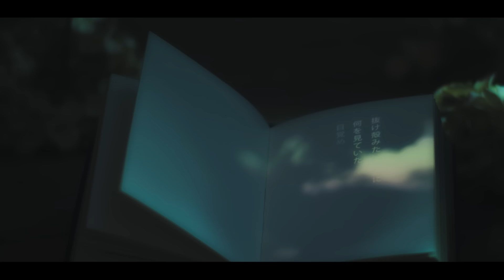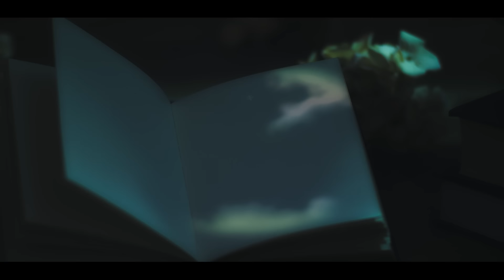きみの名前 / 藤川千愛 (「盾の勇者の成り上がり」エンディングテーマ）Music Video (''The Rising of the Shield Hero'' Ending Theme )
2019年5月7日発売 1st Full Albam『ライカ』より『きみの名前』のミュージックビデオを公開！
テレビアニメ『盾の勇者の成り上がり』エンディングテーマ
Chiai Fujikawa / Kimi no namae (''The Rising of the Shield Hero'' Ending Theme )

2022年4月スタート TVアニメ『盾の勇者の成り上がり Season2』
エンディング曲「ゆずれない」収録のミニアルバム
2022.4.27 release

Vocal：藤川千愛
作詞：藤川千愛・高橋花
作曲：大畑拓也
編曲：藤永龍太郎（ElementsGarden）
MV Direction: Shohei Ogawa(SHOWMOV Inc.)

◆Official Info
・藤川千愛 オフィシャルサイト